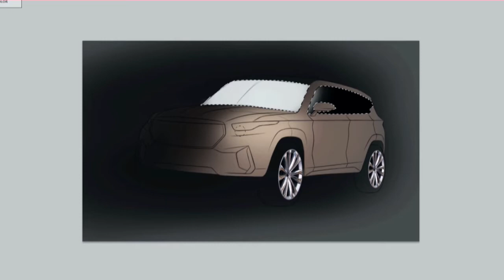Genesis SUV | Episode #29